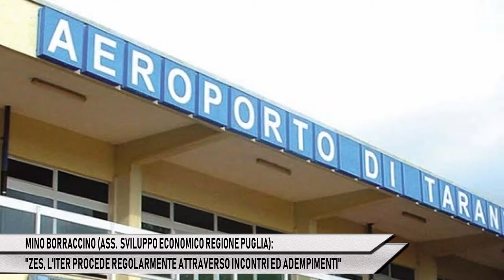MINO BORRACCINO: "ZES, AVANTI CON INCONTRI ED ADEMPIMENTI"